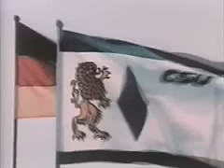Bundestagswahl 1980 - Wahlspot "Rentnerin befragt Franz Josef Strauß" der CSU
Die Münchner Rentnerin Lina Wilfingseder macht sich auf den Weg in die Staatskanzlei, um Ministerpräsident Franz Josef Strauß zu Fragen der Rentenpolitik, der Sicherheit der Renten und zu eventueller Kriegsgefahr zu befragen. Strauß fordert eine Rückkehr zur sozialen Marktwirtschaft, um die Renten langfristig zu stabilisieren. Er setzt auf die kriegsverhindernde Wirkung des westlichen Militärbündnisses und verweist auf die Gefahren der sozialistischen Entspannungspolitik. FV S: 256/9, 319/10)